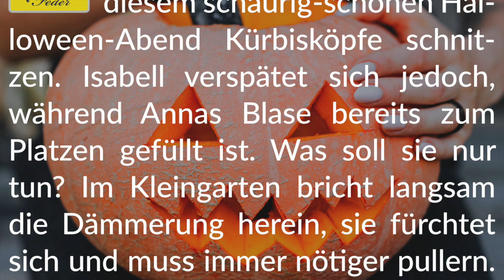Story Info: Unheimlich dringend 💧 Nasse Not an Halloween🎃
🎃Happy Halloween🦇 und viel Freude mit unserer schrecklich-nötigen Story!